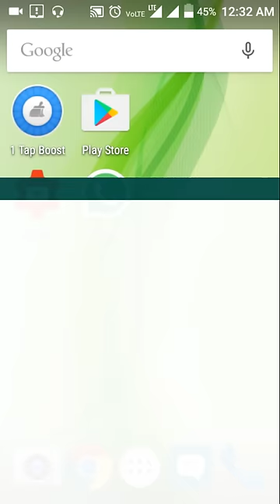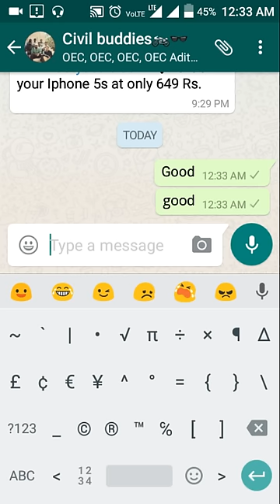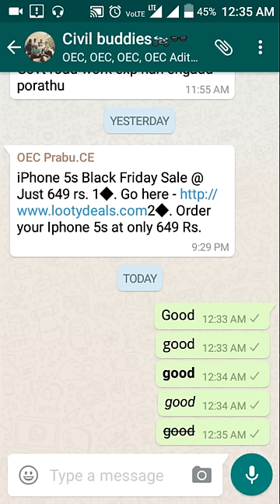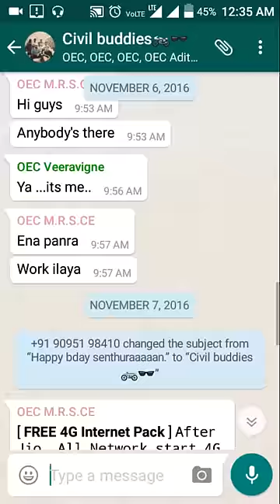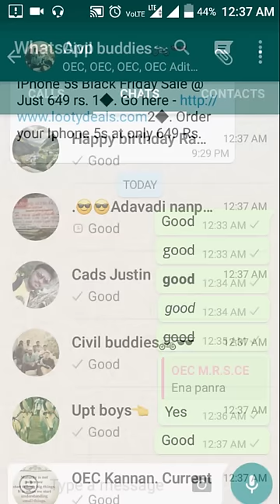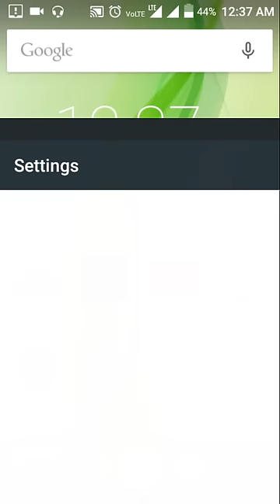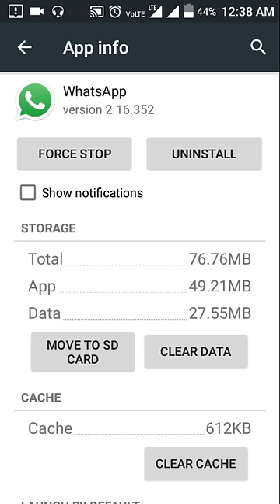Whatsapp tricks in tamil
Some hidden tricks are explained here